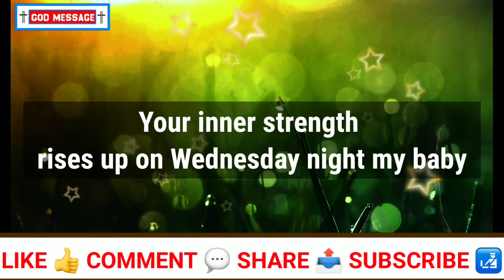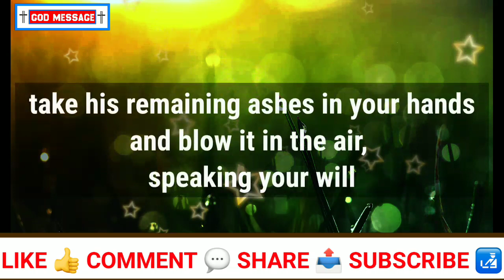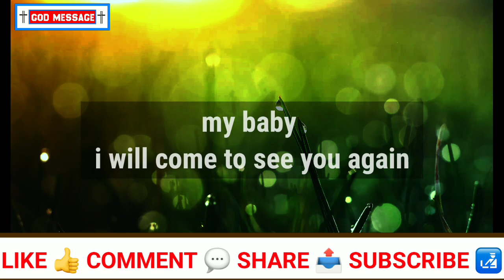If you don't see this message before 7:45 on Wednesday, Satan will be with you || god's message